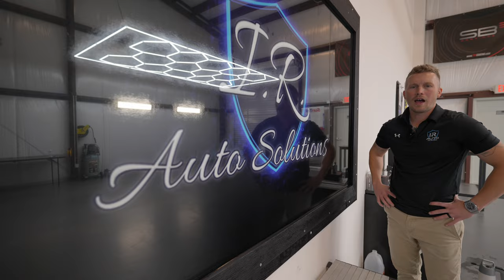INSANE rare spec 1/150 GT3RS in for full body protection.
This week in the shop we had the pleasure of protecting this one of a kind track beast from paint damage with every form of protection possible. This Weissach Package Tribute Edition  GT3RS got all the bells and whistles with a full body paint protection film install, ceramic coating, and ceramic tint and the customer loved the results.